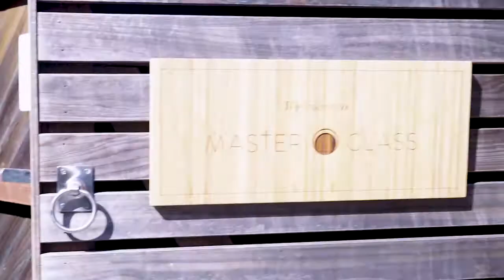Beauty Heroes | Max and Me | Master Class (Full Class)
By tuning into the underlying energetic nature of all living things, Max and Tanja, founders of the holistic, high-vibe, award winning skincare brand, max and me, take skincare beyond organic to the next level, with plant materials that boast a very high and rare level of vibrancy. In this inspiring, interactive, vibrant Master Class, discover how you can transform the way your skin looks, and change your whole world, too. Expect guidance, meditation, experiential information, tools and rituals to raise your vibrations, open your spaces within and draw abundant strength from your core.